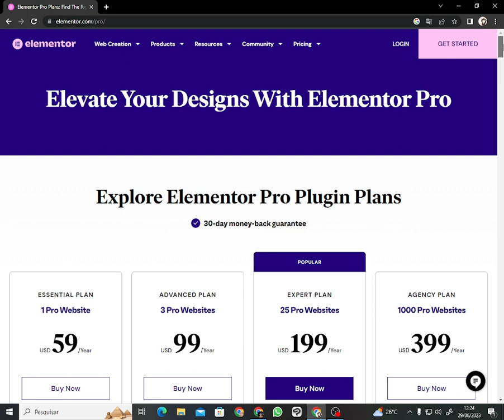Download elementor pro free baixar elementor pro gratis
Fala galera estou passando para deixar o elementor pro gratuitamente para vcs que estão começando a desenvolver sites com o wordpress. Vcs podem usar em quantos sites quiserem, trabalhar, estudar etc...